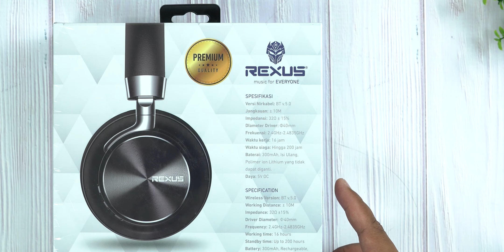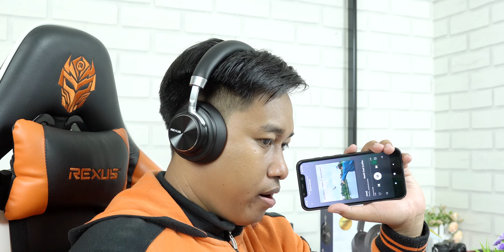Headset 300ribuan yang WAJIB kamu COBA..!! REXUS S7 Pro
Thanks...